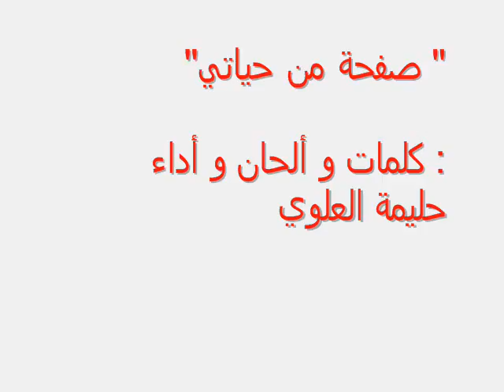حليمة العلوي صفحة من حياتي Halima Alaoui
Paroles &Composition : Halima Alaoui
Arrangement : Dr BLACK
Piano : Abdellatif Bennani